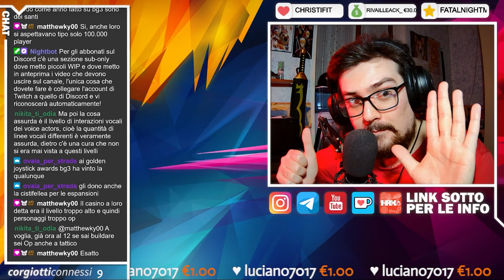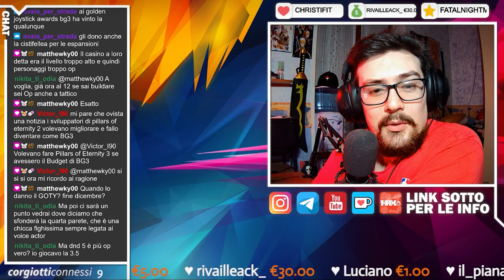🔴 CHIACCHIERE DA CANI | Baldur's Gate 3 - Doppiaggio e aspettative create!